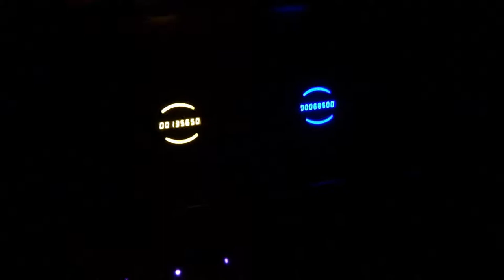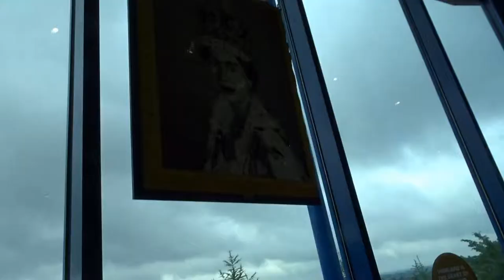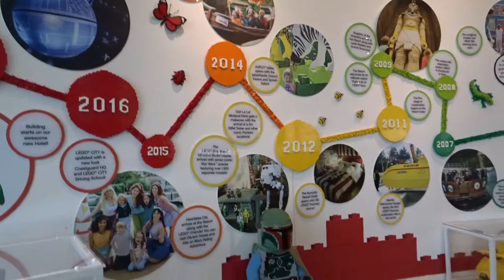A Day At Legoland (Windsor) | Weekly Vlog | Molly-Tastic Treves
Legoland Windsor, a place of happiness.

Drive a boat.

Dive into the lost city of Atlantis.

This video is not introduced so I do apologise in advance.

Hope you enjoy our antics and humour.